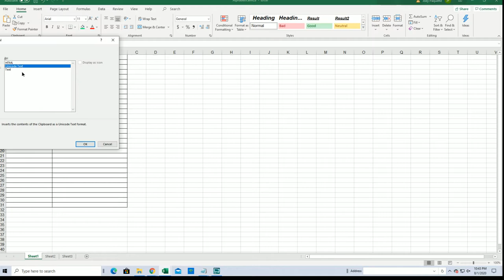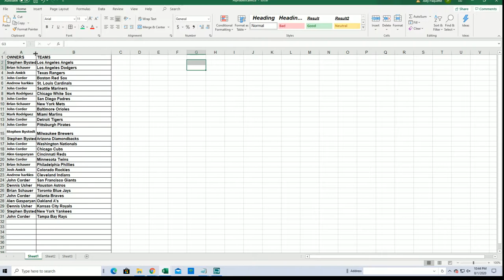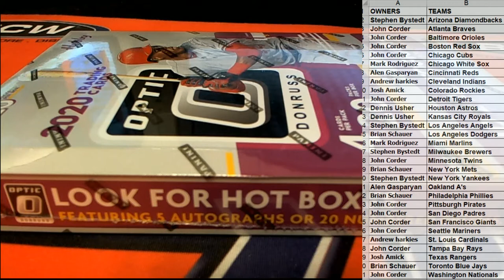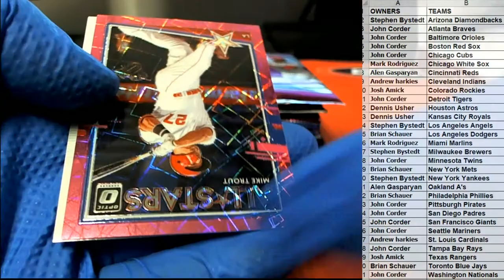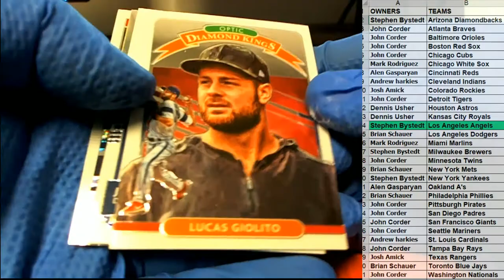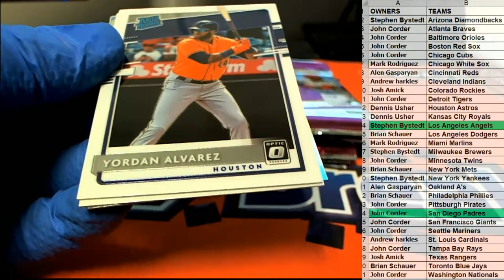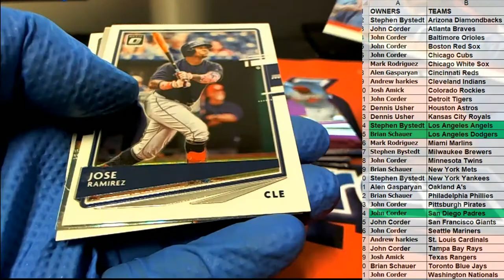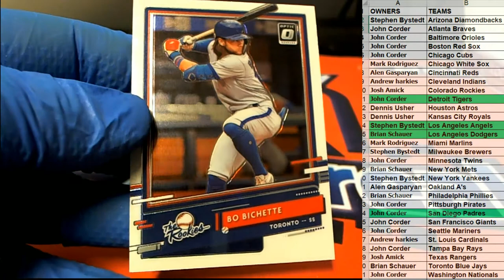2020 Panini Donruss Optic Baseball ID 20PANDONOPBB330